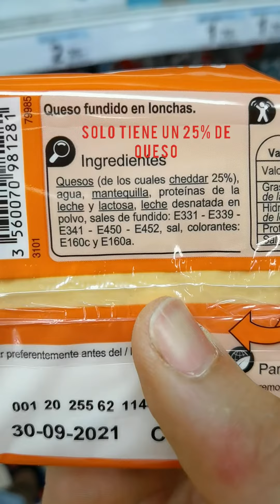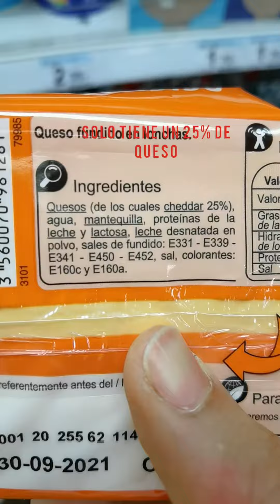Quesos recomendables // 3 ingredientes solo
Aqui os dejo algunos de los quesos mas interesantes que puedes encontrar en el supermercado

1 Leche como principal ingrediente y el que mas cantidad tiene✅

2 Cuajo✅

3 Fermentos lacticos ✅

Evita aquellos con etiqueta kilometrica y mil conservantes, grasas hidrogenadas etc❌